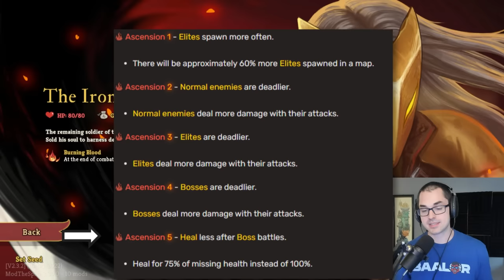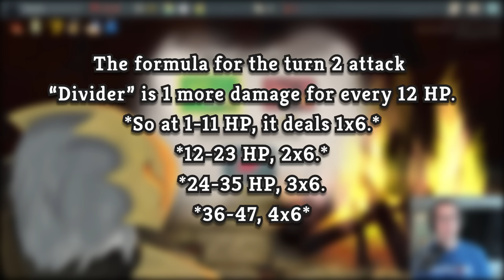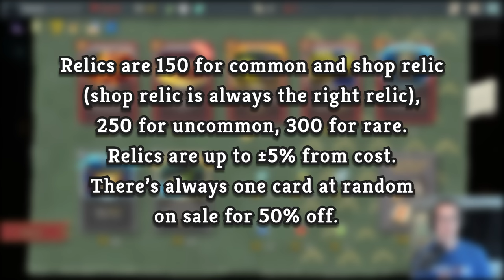How to Kill the Heart as Ironclad (Slay the Spire Guide)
Today, learn how to kill the heart as Ironclad in Slay the Spire!

In this Slay the Spire guide, Baalorlord does an Ascension 5 run with Ironclad. First, he gives tips on choosing a path and a starting bonus. Later on, he explains his decision for each card he chooses and why it's important to the build. Towards the end, he gears up for an epic Heart fight you don't want to miss. Watch till the end to see if this deck wins it all!